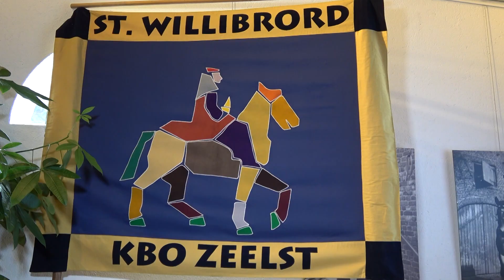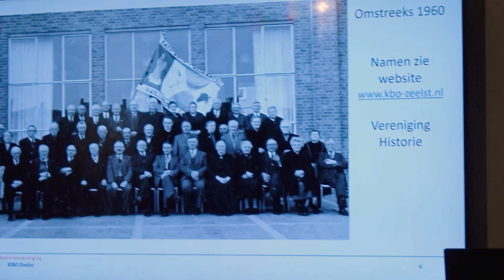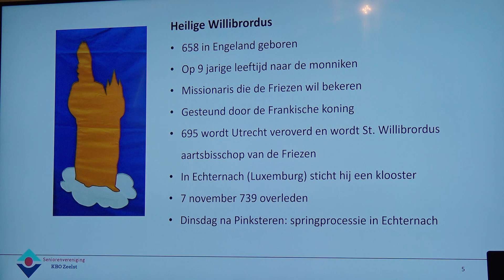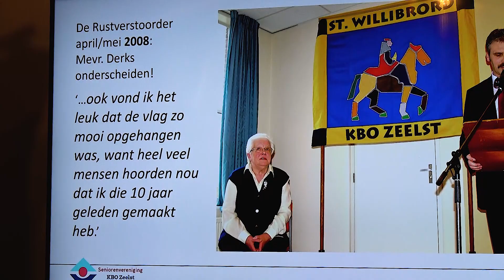Film vlagoverdracht Seniorenvereniging KBO Zeelst.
Op 9 februari 2023 zijn twee historische vlaggen van de seniorenvereniging KBO Zeelst overgedragen aan museum ’t Oude Slot.
De aanleiding voor de overdracht, is de definitieve sluiting van de St. Willibrordus kerk op 29 januari 2023. In het verleden werden de vlaggen in deze kerk bewaard en o.a. gebruikt bij uitvaarten in de kerk.
Martien Spiegels heeft van deze overdracht een korte film gemaakt.